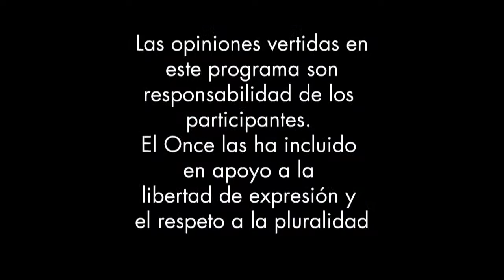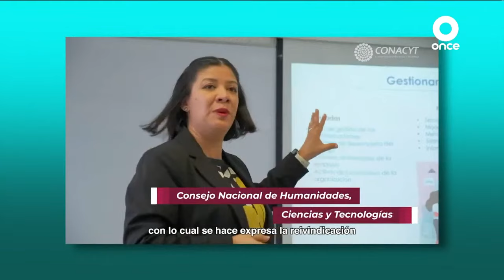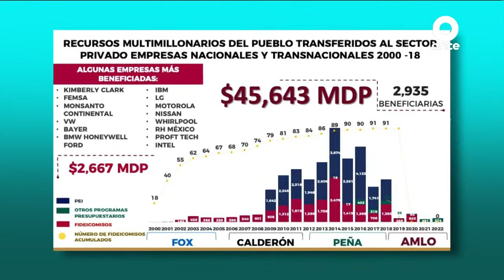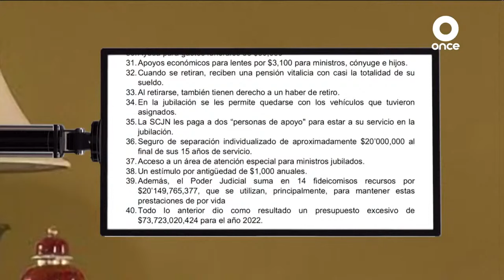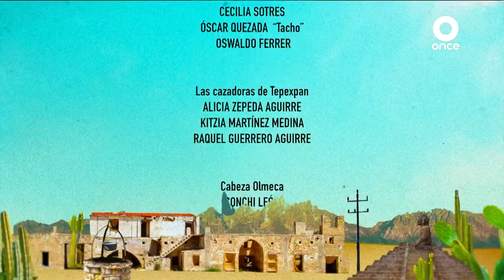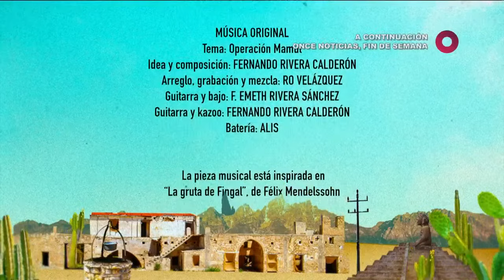🔴Retransmisión SPR | Operación Mamut con María Elena Álvarez-Buylla (14/05/2023)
📺🦣 Retransmisión | Acompáñanos hoy a las 8 pm en OperaciónMamut: María Elena Álvarez-Buylla está en el Teocalli